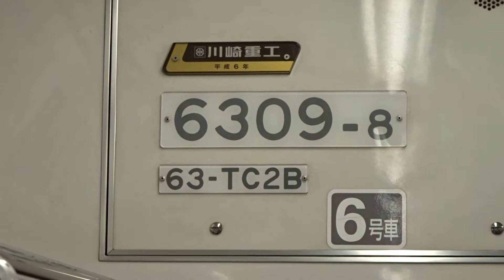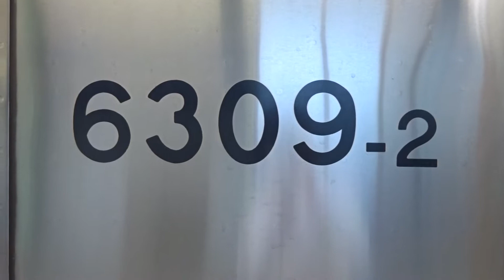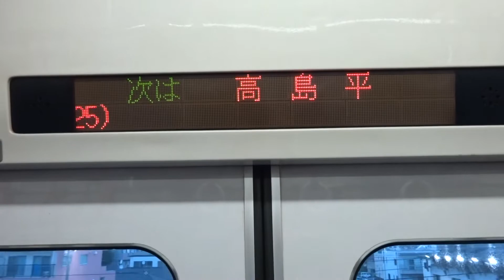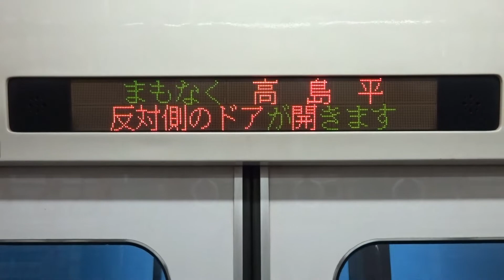【都営6300形6309Fが廃車陸送された】これで6300形1・2次車の廃車は7編成目で次の廃車候補は6313Fか ~6313Fの前面扉が撤去されているとの情報~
都営6300形6309Fが2月に廃車陸送が行われました。これで6300形1・2次車の廃車はこれで7編成目となります。

都営6300形1・2次車が10月16日より、目黒線内においてデジタル無線化が使用開始したことにより運用離脱をしました。
その後現在も6300形1・2次車は志村車両検修場に留置されています。

1・2次車の6300形は今も休車状態になっており、これからますます廃車が発生するものと見られます。
都営6300形6313Fの前面扉が撤去されてるとの情報があったため、次の廃車候補は6313Fではないかと推測されます。

万が一、廃車準備の経歴がある工場に入場となると廃車になる可能性が高いとみられます。
6300形1・2次車は再利用する予定はないため、すべて廃車になる方向です。

関連動画
1)【運用してる都営車は6300形3次車と6500形のみに】東急線内においてデジタル無線化が開始したことにより都営6300形1・2次車は目黒線内での運用は不可になったため、事実上運用離脱に

関連記事
都営6300形1・2次車に関する記事(高島平新聞2022年6月号3面 2022年6月15日発行)

・東京都交通局によると現時点で再利用などの予定はなく、置き換えられた13編成は廃車予定
⇒6300形1・2次車は全て廃車予定

都営6300形検査期限(置き換え対象の1・2次車)
6309F : 2020年01月07日
6310F : 2020年02月10日
6311F : 2020年03月17日
6302F : 2020年07月17日
6303F : 2020年08月27日
6312F : 2020年09月30日
6313F : 2020年10月13日

都営6300形1・2次車運用離脱廃車
①6304F : 2022年05月26日(最終検査 : 2019年10月24日)
②6305F : 2022年06月22日(最終検査 : 2020年05月08日)
③6307F : 2022年07月21日(最終検査 : 2019年09月18日)
④6306F : 2022年08月08日(最終検査 : 2019年08月15日)
⑤6301F : 2022年09月12日(最終検査 : 2020年06月17日)
⑥6308F : 2022年10月05日(最終検査 : 2019年11月27日)
※残りの6300形1・2次車 : 2022年10月16日に運用離脱

都営6300形1・2次車廃車陸送
6304F : 2022年05月26日入場→2022年06月02~07日
6305F : 2022年07月07日入場→2022年07月18~21日
6306F : 2022年08月08日入場→2022年08月15~18日
6307F : 2022年08月17日入場→2022年08月24~30日
6301F : 2022年10月03日入場→2022年10月11~13日
6308F : 2022年12月06日入場→2022年12月15~17日
6309F : 2023年02月03日入場→2022年02月07~09日